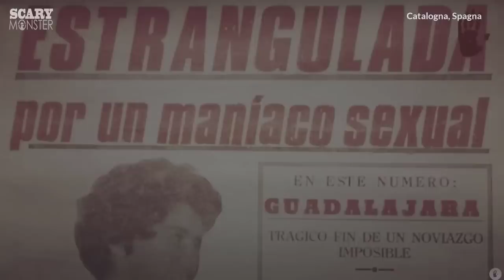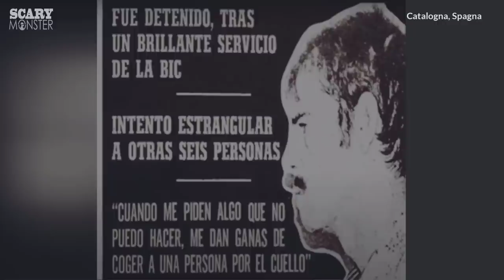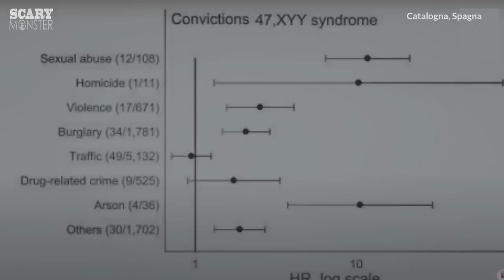Manuel Delgado Villegas: Il più Letale Serial Killer Spagnolo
Cronaca nera: Manuel Delgado Villegas, noto come El Arropiero, è stato uno dei più spietati serial killer spagnoli della storia. Nel corso di sette anni, Delgado ha confessato di aver ucciso ben 48 persone in Spagna, Italia e Francia, ma solo su 22 casi la polizia spagnola è stata in grado di indagare. Sebbene abbia confessato gli omicidi, Delgado non è mai stato processato a causa della diagnosi di un grave disturbo mentale. Il suo caso ha suscitato polemiche e interrogativi sulla giustizia spagnola. Nel nostro video, esploreremo la storia di Manuel Delgado Villegas, la sua psicologia e le controversie riguardanti la sua detenzione.

Visita la pagina dedicata ai miei consigli di lettura di libri true-crime su Amazon

(In caso di acquisto, il canale riceve una commissione sul libro acquistato. A te non costa nulla di più, a parte il prezzo del libro ovviamente.

Per contatti:
Antonello Sale